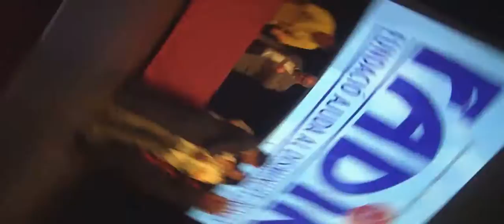Fadir entrega de diplomas monitoras discapacitats en el teatre de Roses